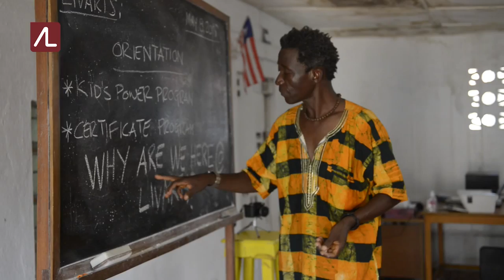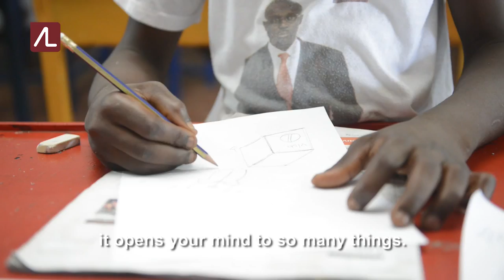Accountability Lab's Partners: Liberia Visual Arts Academy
Liberian artist Leslie Lumeh founded the Liberia Visual Arts Academy (LiVArts) in Monrovia to offer a much needed arts education for talented young people. The Accountability Lab has partnered with Lumeh and LiVArts to create art-based integrity learning opportunities in Liberia. This film was produced by Jim Tuttle for Accountability Lab.